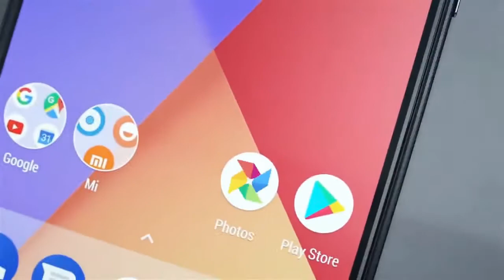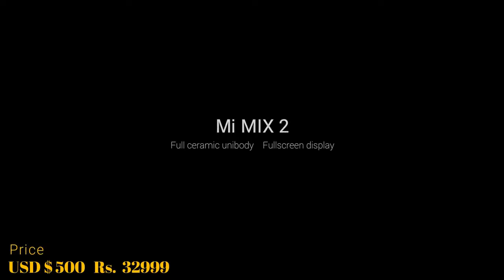Top 5 Best Xiaomi Smartphones To Buy In 2018 !!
Here is the Top 5 Best Xiaomi Smartphone To Buy In 2018 .All smartphone have good build quality and unique design and better performance and good battery backup.As in this year,it is a very good time  to buy a new phones.

1: Xiaomi Mi Mix 2S
2: Xiaomi Redmi Note 5 Pro
3:  Xiaomi Mi Mix 2
4: Xiaomi Mi 6
5 : Xiaomi Mi A1